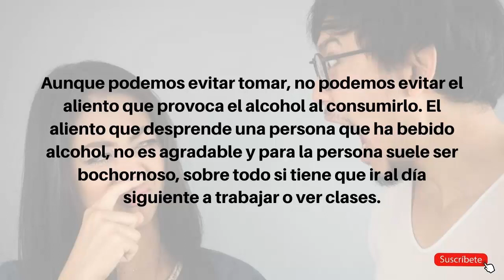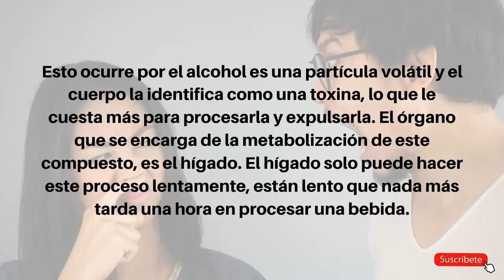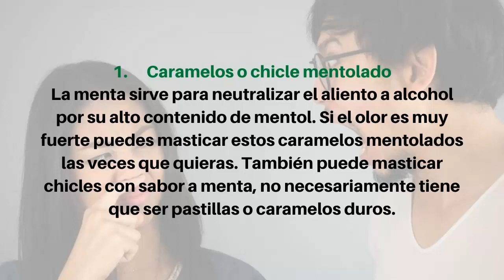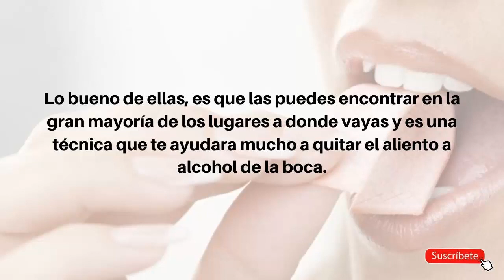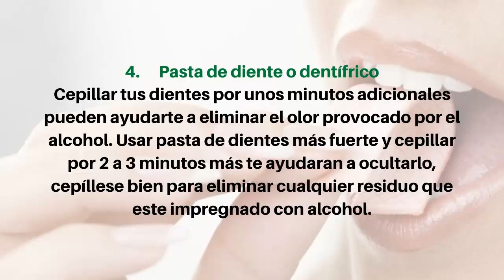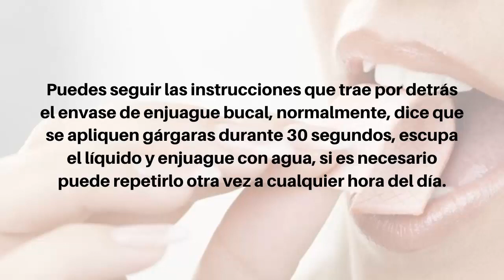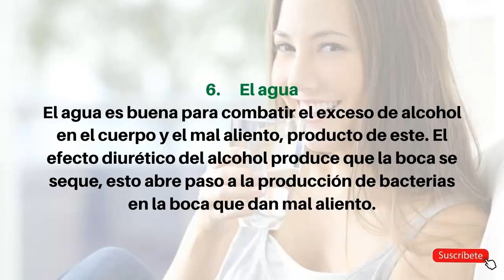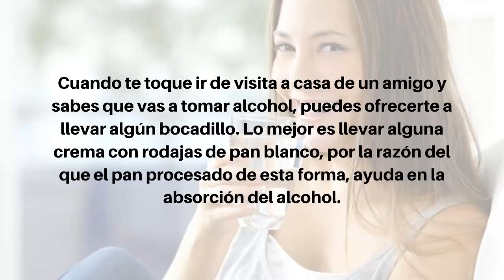🍻 Como Quitar el Aliento a Alcohol - Tips para Eliminar el Aliento a Alcohol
Como quitar el aliento a alcohol

Como Quitar El Aliento a Alcohol Rapido y Naturalmente

Como quitar el aliento a alcohol rapido

Tips para eliminar el aliento a alcohol

🍻Como QUITAR el aliento a ALCOHOL al instante 2020🍻(3 Tips para salir de fiesta)

como quitar el aliento a alcohol rápidamente,
como quitar el aliento a alcohol despues de tomar,
como quitar el aliento a alcohol de la boca,
como quitar el aliento a alcohol al instante,
como quitar el aliento a alcohol al dia siguiente,
como quitar el aliento a alcoholico,